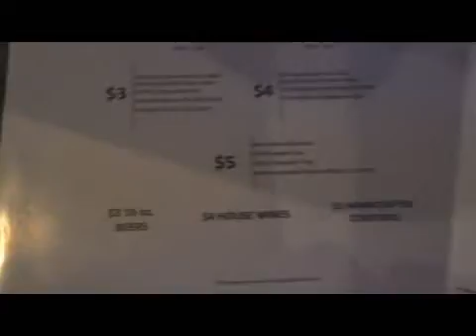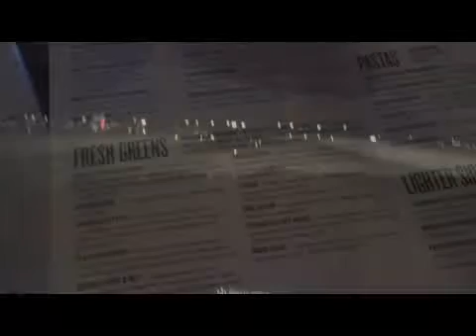Friday & Saturday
Off work, late night, then to get hurrrr done!